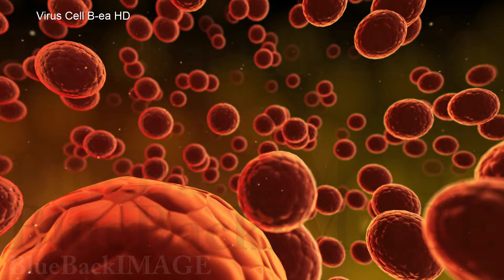ウイルス バイオ インフルエンザ 病気 細菌 細胞 医療 Virus Cell B ea HD